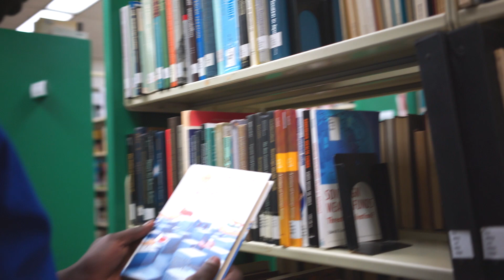Elliott School of International Affairs Graduate Admissions